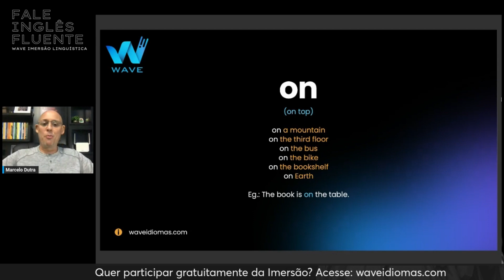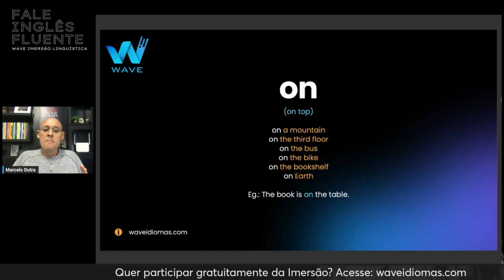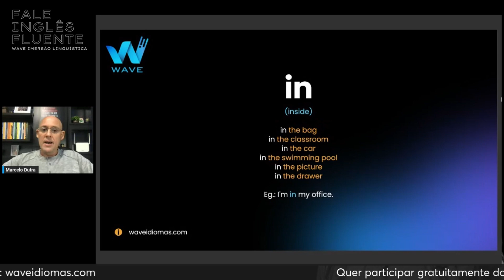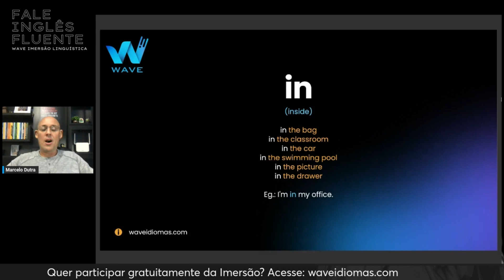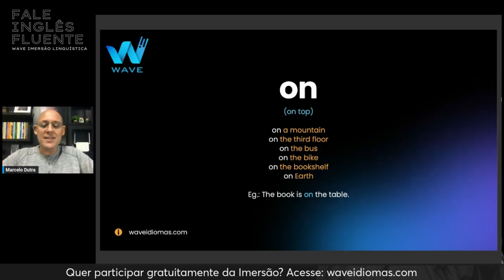Como usar a preposição "on"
🎯 Fale Inglês Fluente em até 6 meses = GARANTIDO!